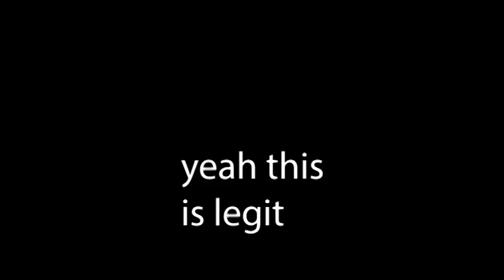Epic Memeganronpa Reveal Trailer!!!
bruh.mp3